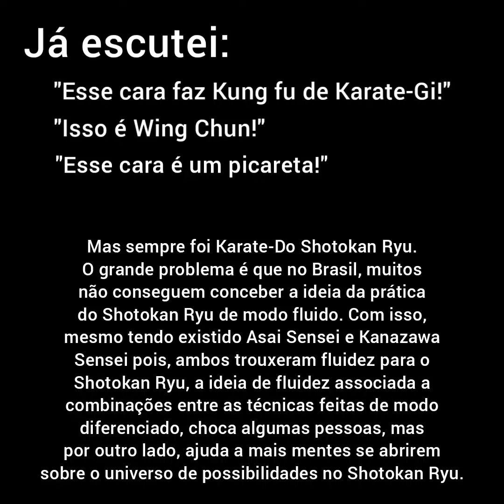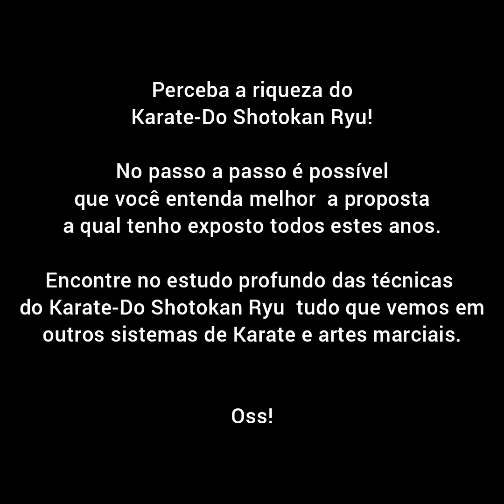Definição clara da amplitude do Karate-Do Shotokan Ryu constatada por mim neste trabalho.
Coloque sua mente aberta diante deste vídeo e entenda o uso do Karate-Do Shotokan Ryu bem aproveitado e equilibrando a fluidez com o kime que tenho tentado mostrar neste trabalho pois, se os seus olhos estiverem atentos e sua mente a berta, essa amplitude existente nesse sistema de Karate japonês a qual percebo, também será percebida por você.

Oss!

Sensei Allan Franklin